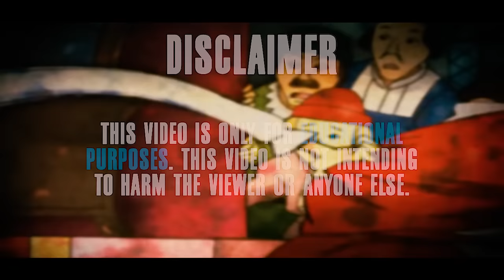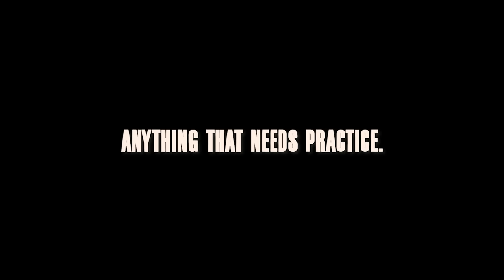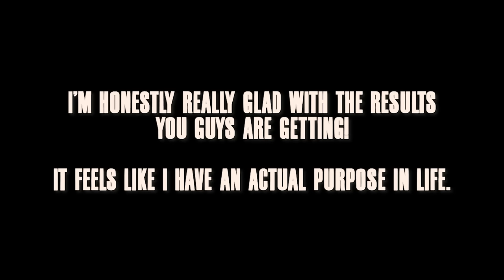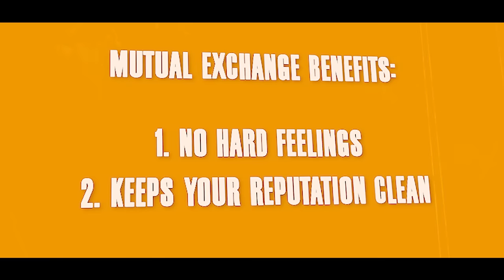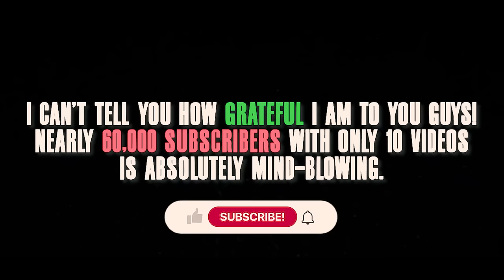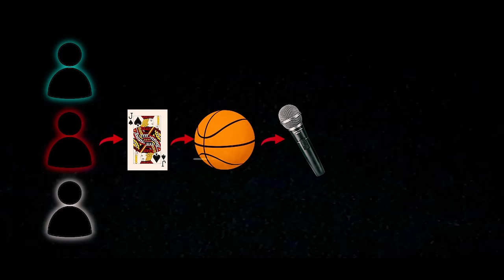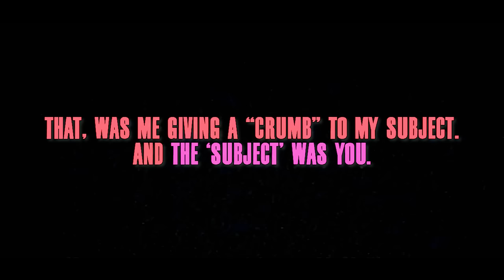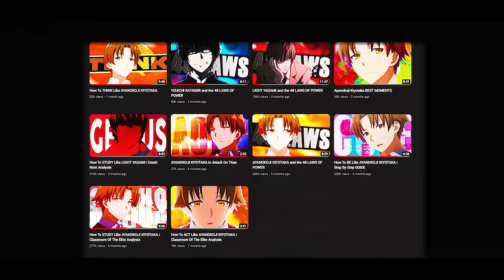How To MANIPULATE Like JOHAN LIEBERT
Welcome to my Monster Analysis video on How To Manipulate Like Johan Liebert. I want to thank you guys so much for your support, and that we're so close to 60,000 Subscribers! It's absolutely insane...

eBook on Amazon (to get Mind Breaker ONLY)

MANIPULATION - 00:00
APPEARANCE - 00:53
HAVE A GENUINE INTEREST IN PEOPLE - 02:36
ISOLATION - 03:49
NEARLY 60,000! - 04:42
FEED THEM CRUMBS - 04:52
INSTILL FEAR - 06:30
IMPROVE YOURSELF - 07:10
THANK YOU - 07:37